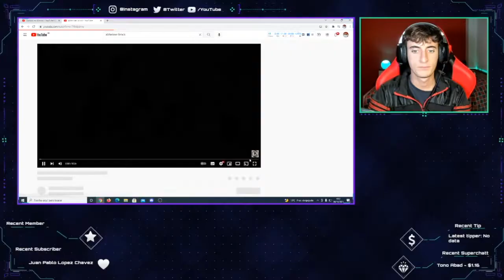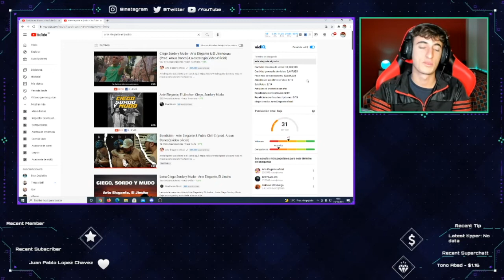Reaccionando a ALZHEIMER - Brock Ansiolitiko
Instagram del canal: @marevaloo908
Instagram personal: @miguelamo8